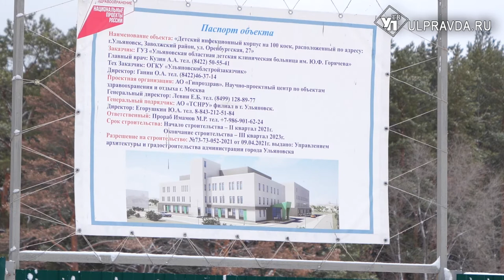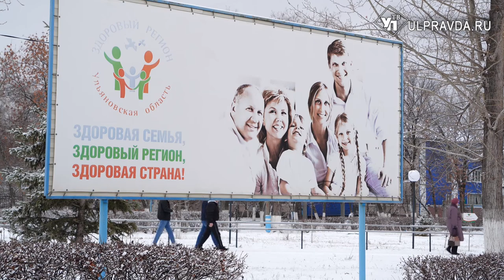2,5 млрд на детскую инфекционку. В Ульяновске продолжается строительство нового здания больницы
На развитие здравоохранения в проекте бюджета Ульяновской области на 2022 год предусмотрено более 12,5 млрд рублей. Одним из важнейших направлений станет повышение качества оказания медпомощи детям. В следующем году будет продолжено строительство нового инфекционного корпуса областной детской клинической больницы на территории ЦГКБ.